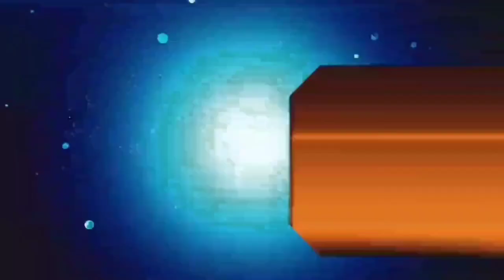आज 30 अक्टूबर 2021 झारखंड में दिसंबर से नियुक्ति, नियोजन नीति, पारा शिक्षक हटेंगे, Today Jharkhand